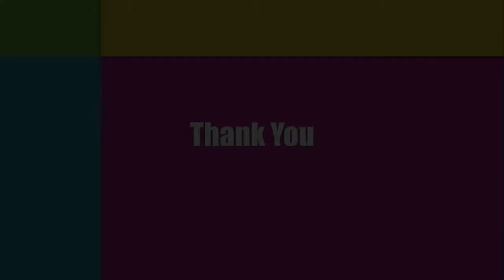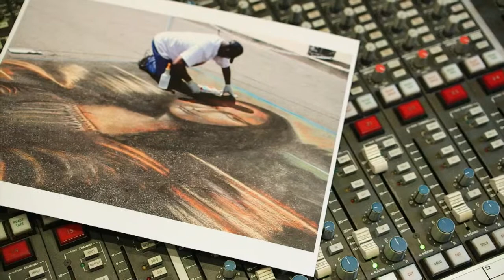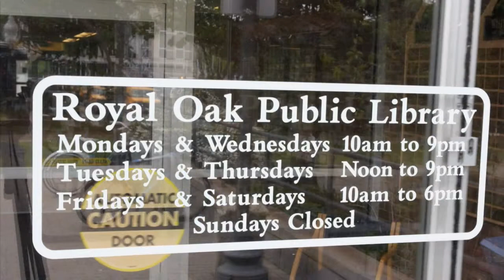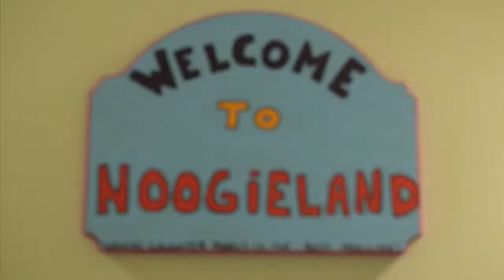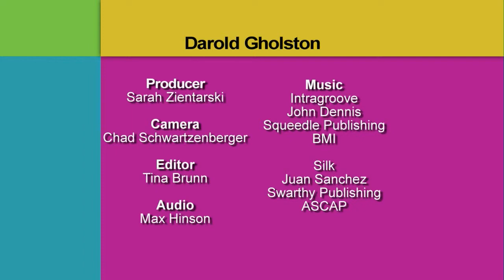Recovering with Art | Detroit Performs Full Episode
Air date: 9/30/14. In this episode of Detroit Performs: Artist and music producer Darold Gholston follows his creative soul after a fluke accident; painter Kate Paul's story on painting and surviving cancer; And a near tragedy gives painter GC Myers a new outlook on art. Episode 203.